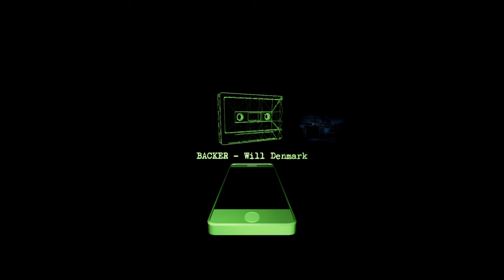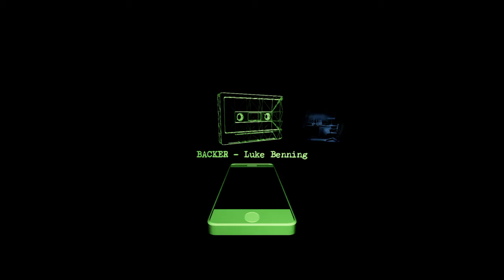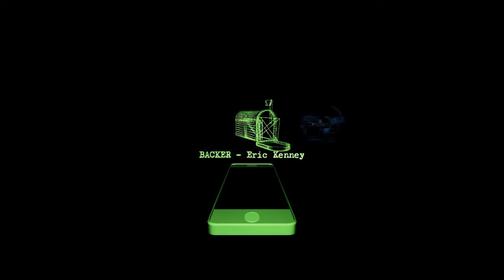Perception Chapter 1 episode 2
Perception

In this video, I continue to play through this game trying (And failing) to complete chapter one. It's a really cool game with interesting game mechanics.